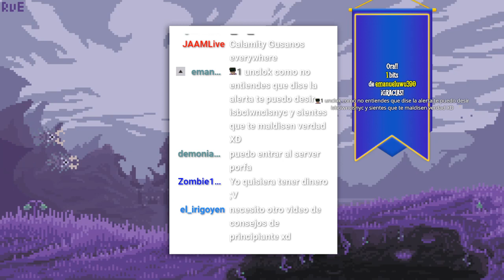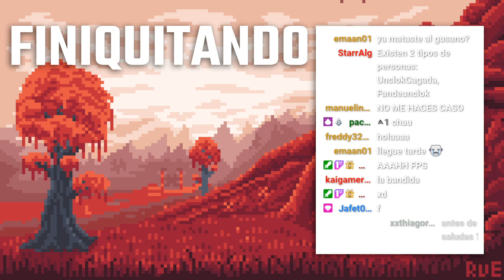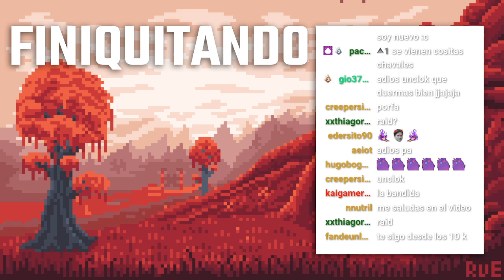Calamity Cap 13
Hola gente, espero que se la pasen bien viendo este directo, recuerden que si lo quieren ver en vivo esto lo hago en twitch por si gustas ir a seguirme, nos vemos pronto ;D